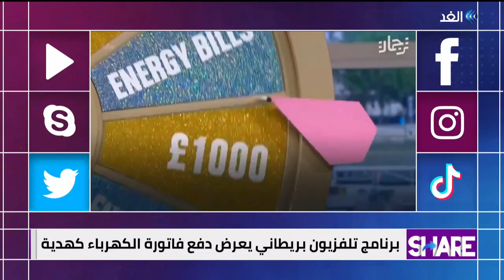أزمة الطاقة .. برنامج تلفزيون بريطاني يعرض دفع فاتورة الكهرباء كهدية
"روسيا توقف إمدادات الغاز عبر "نورد ستريم 1" إلى أجلٍ غير مسمى"
خبرٌ ورد إلى مسامعِنا خلال الأيامِ الماضية
حيث القرارُ الروسي الذي صَدر في الثاني من سبتمبر الجاري
وتسبب في حالةِ ذعرٍ شديدة في الدولِ الاوروبية
التي تعاني قبل هذا الخبر من ارتفاعِ اسعارِ الوقودِ والطاقة
فتداول المستخدمون عبر منصات التواصل الاجتماعي
مقطع فيديو لأحدِ المطاعمِ الإيطالية
التي تقطعُ التيارَ الكهربائي، ويلجئُ إلى الشموع
وذلك لمواجهة هذا القرار الروسي
لنتابع الفيديو ونعود لإيضاح بعض الحقائق